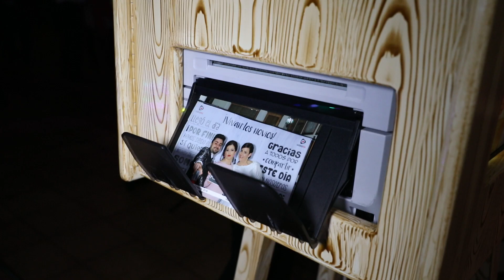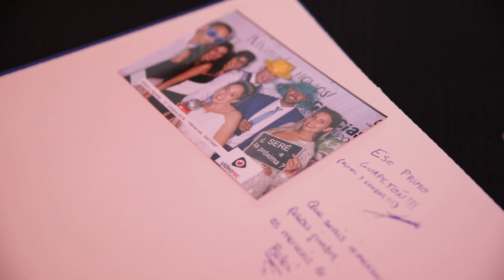FOTOMATÓN Campaña 2020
¡FOTOMATÓN! Las fotos más divertidas del día de tu boda. Deja que tus invitados tengan su mejor recuerdo original en todas sus fotos.

ATREZZO + PHOTOCALL + ÁLBUM + USB